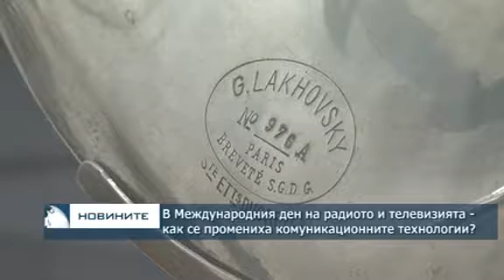В Международния ден на радиото и телевизията - как се промениха комуникационните технологии?